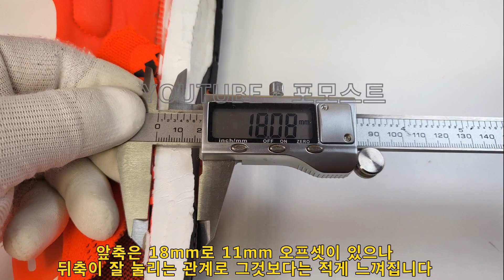아디다스 울트라부스트 라이트 착용 + 분해 리뷰 - 이것 때문에 아디다스는 앞으로 기대가 됩니다(ADIDAS ULTRABOOST LIGHT)